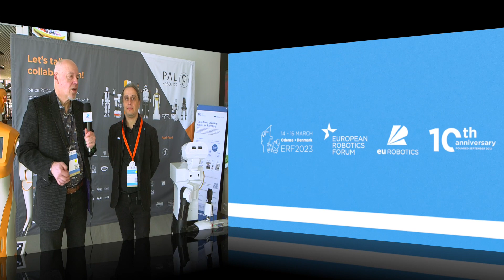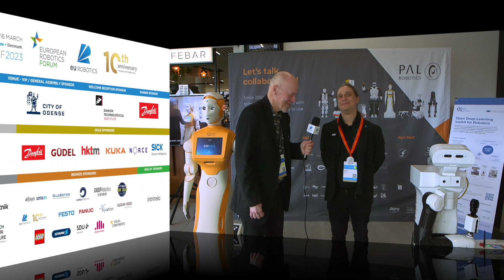ERF2023 Interview by Steve Doswell with Francesco Ferro (PAL Robotics)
European Robotics Forum ERF2023, Odense, Denmark, 14-16 March 2023